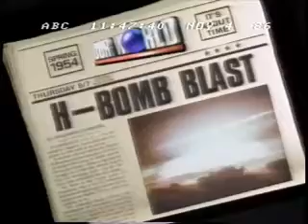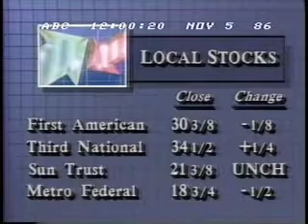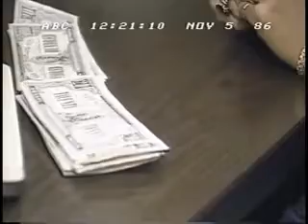WKRN ABC Promos 11-04-1986